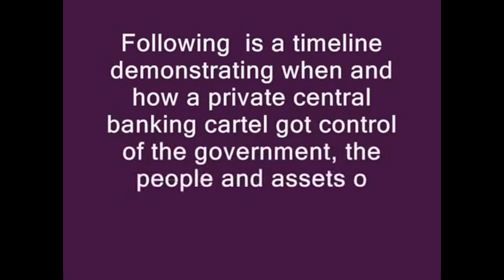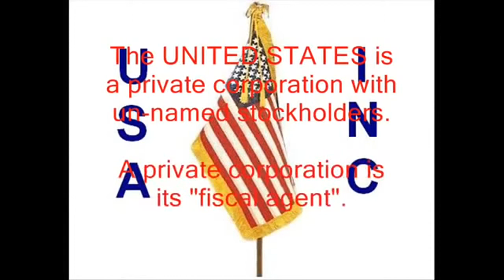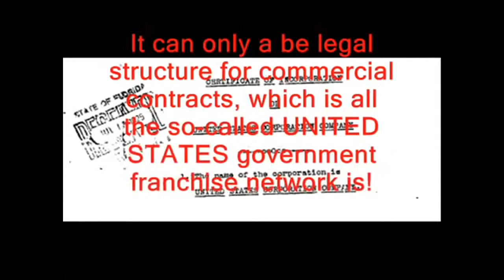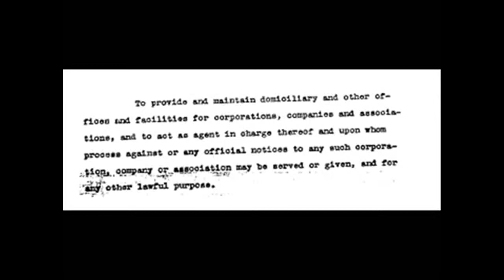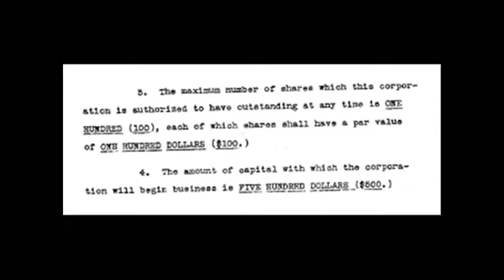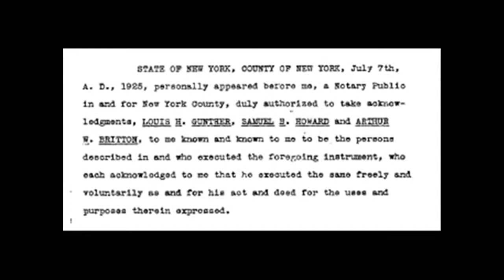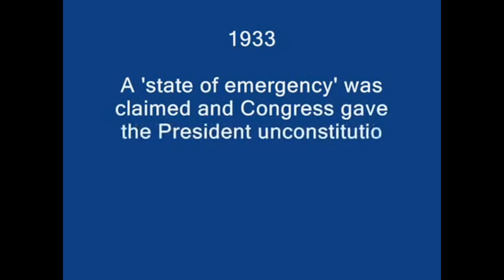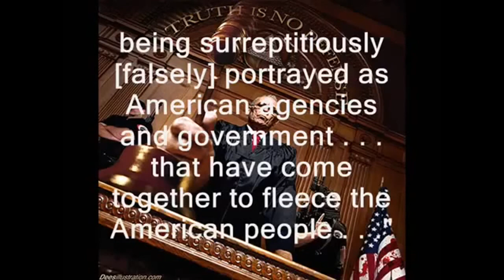Hidden Secrets of America's Elite